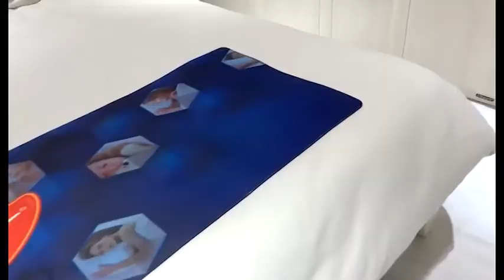FDT rubber Best & Latest Bed Runner/Mattress Design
👉Luxury Hand Embroidered BedSheet Runners Designs Patterns Upto
Wholesale Latest Fashion, Clothing Accessories, and More

Material: Rubber
Place of Origin: Guangdong, China
Feature: Nondisposable
Technics: Woven
Customized: Yes
Item name: 5 Stars Hotel Bedding Linen
Size: Customized Siz
Color: Customized Color
MOQ: 5Pcs
Washing Temperature: Hotel Standard Temperature
Logo: Accept Customized Logo
Label: Accept Customized Labels
Packing: PVC Bag + Carton
Usage: Home Hotel
Material: Polyester
Certification: ISO9001, REACH, ROSH, SGS
Filling: Polyester
Use: Hotel/Home